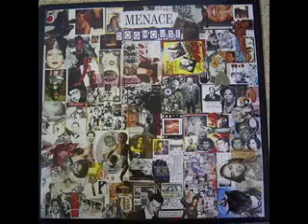Give It Up.mp4